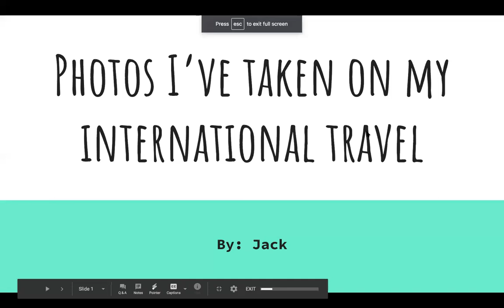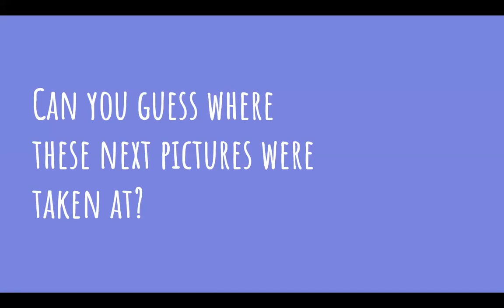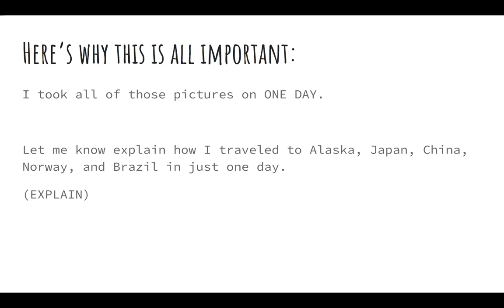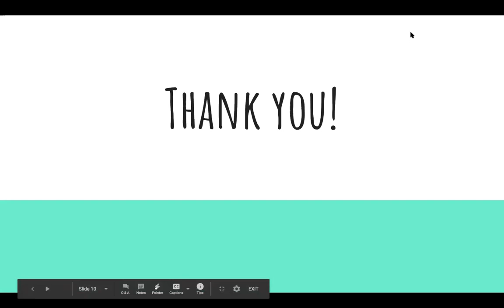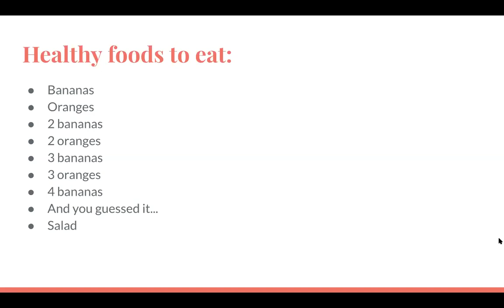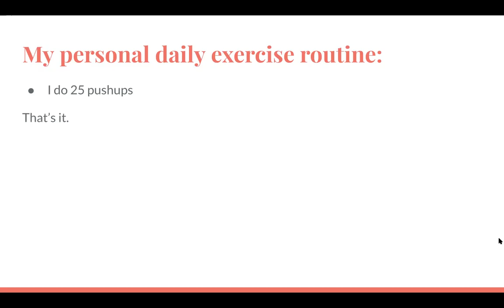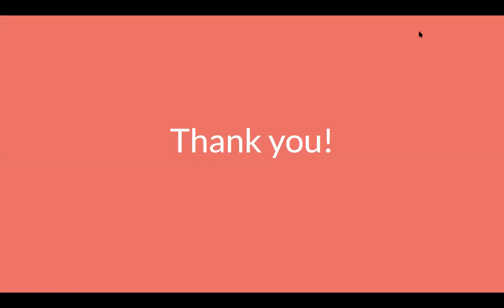Sammy's Saga #9 -- Jack .P & Marley Silverbrand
Jack P. runs the podcast "That Pointless Podcast", and Marley Silverbrand runs the podcast "The Water Cooler".

We play Slide Ride and Character Clash.